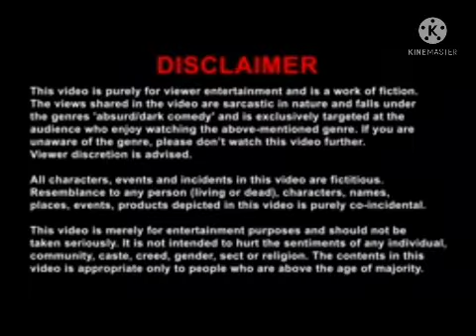bad words troll in Tamil video